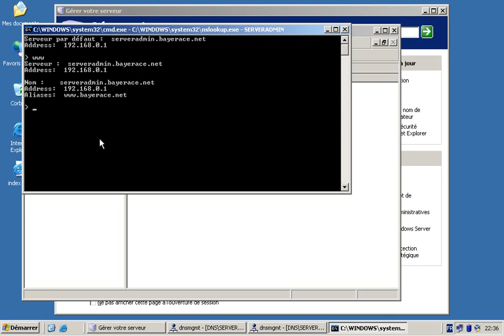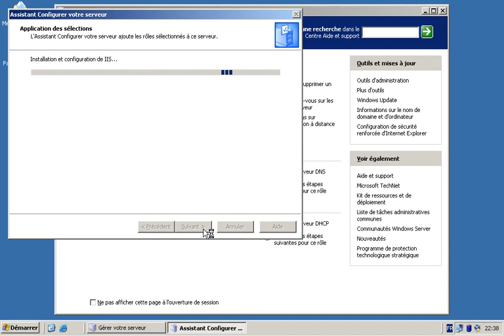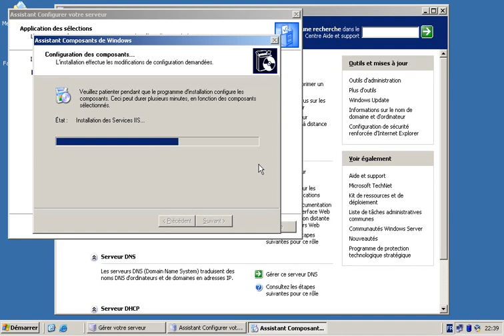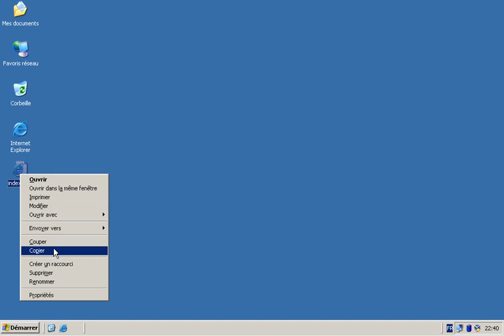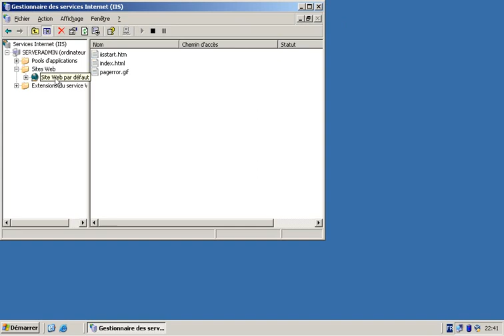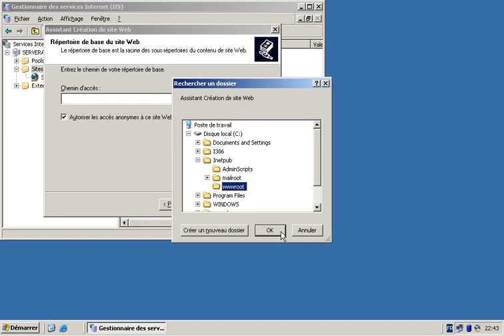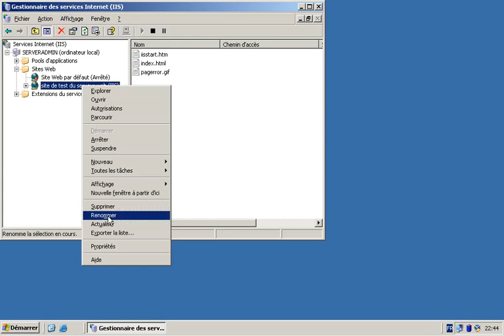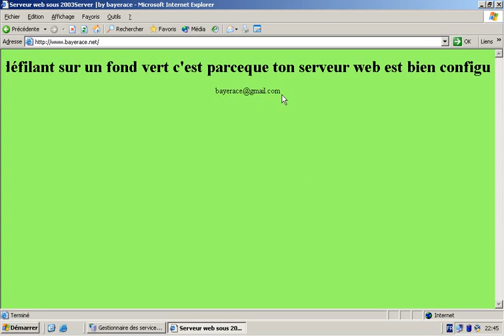configuration d'un serveur web sous 2003 server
configurer facilement un serveur web sous 2OO3 server avec cette video